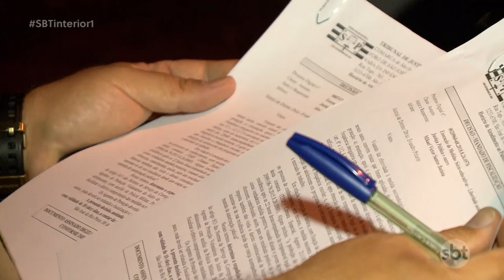Rio Preto realiza 2ª etapa de operação em busca de adolescentes em liberdade assistida